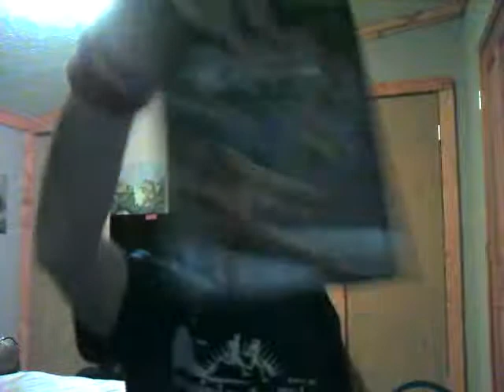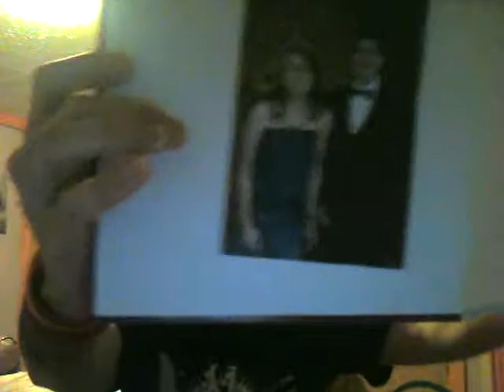My Channel Turns Nine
I been on YouTube very long time.